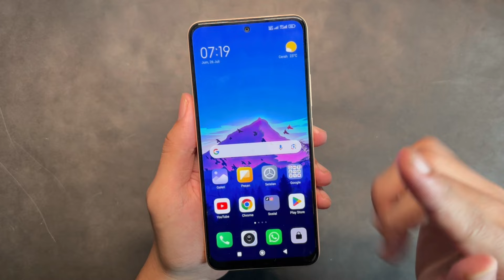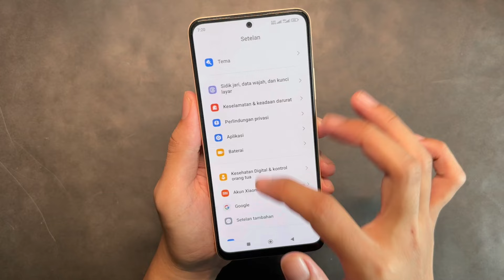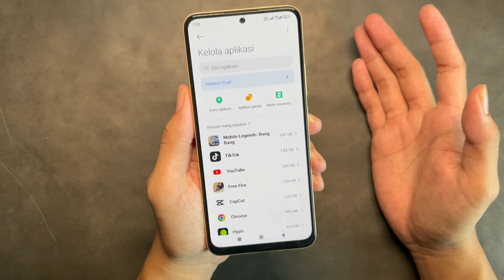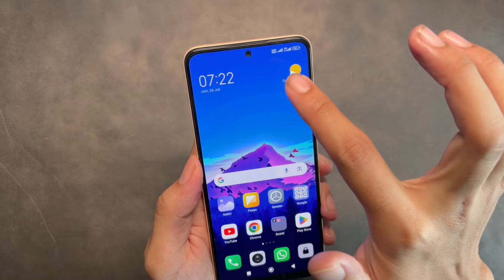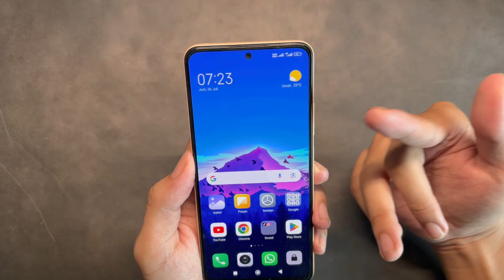Cara Mengatasi Hp Sering Mati Sendiri